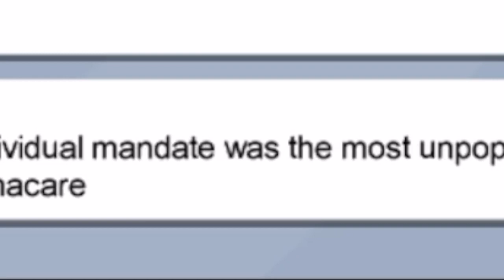Among Us but it's the Presidential Debate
basically every emergency meeting